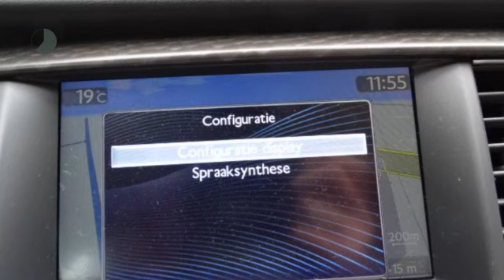Peugeot 508 Allure 1.6 THP AUT. AIRCO, NAV, XENON.